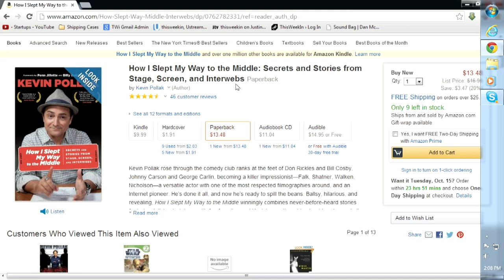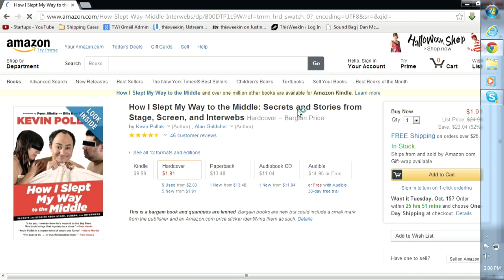KPCS: Ben Folds #185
Musician Ben Folds sits down with Kevin to chat about his career in all aspects of making music. Ben discusses his first attempts as a child to pound out a pop hit on a piano his father "acquired," befriending and collaborating with iconic William Shatner, and accidentally writing an inappropriate Christmas song for The Grinch.